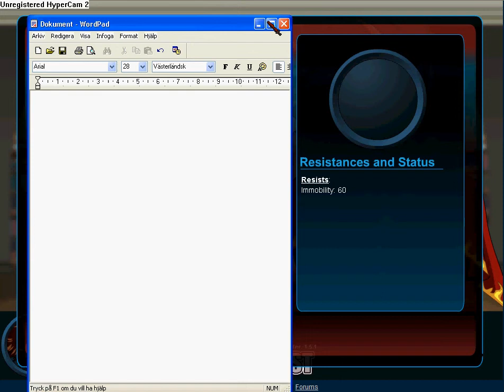down whit kingadent and up whit winnie the pooh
lol, this is when i am going to take down the kingadent, and i got an old friend that is beside me for watching it. Monstergrund is the name and are playing massiv with dark orbit.

if you want the link that he is playing it's just down the text here:

and if you want to play this awesome game just follow this link:

have a nice crhistmas! XD